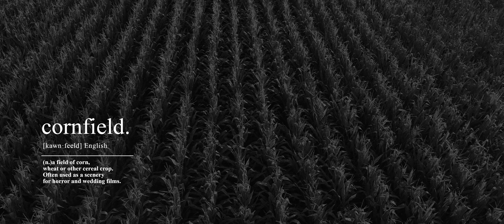ZWARIOWANA Pani Młoda | Wspaniałe przysięgi | Film ślubny Folwark Ruchenka | Ślub humanistyczny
Czy można zorganizować ślub plenerowy kiedy alerty ostrzegają przed burzą? Zdecydowanie Tak! Gośka i Pafcio przeżyli dzień swojego ślubu na swój wspaniały sposób. Pełen szaleństwa, radości, tańców i zabawy do białego rana.

To kolejny raz kiedy mam szansę uczestniczyć w ceremonii cywilnej z częścią humanistyczną. To idealne połączenie dla Par, które mimo wszystko w otoczeniu gościu chcą zawrzeć także formalny związek, ale nie chcą rezygnować z własnych przysięg. Ślub humanistyczny to przepiękna plenerowa ceremonia. Pełna magii i szczerości. A Gośka i Pafcio tego dnia byli najbardziej szczerzy na świecie.

Wszystko odbyło się w magicznym Folwarku Ruchenka. Pięknej stodole na wesele zlokalizowanej pod Warszawą.